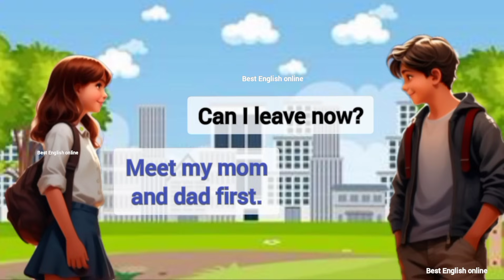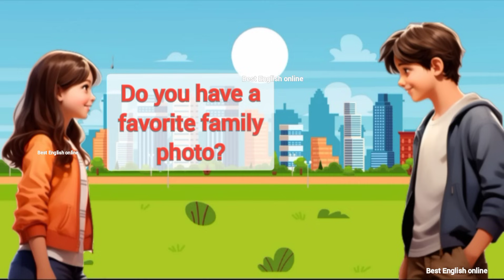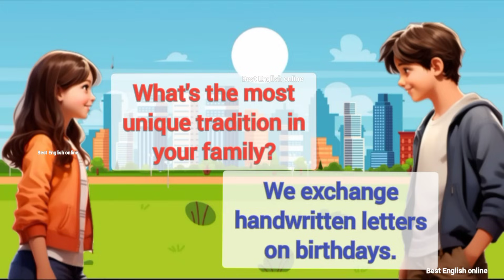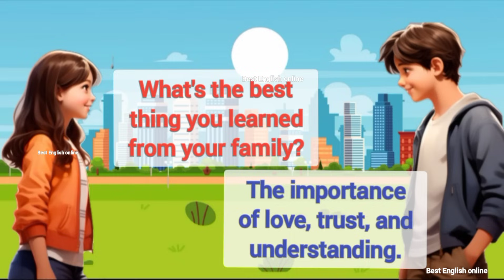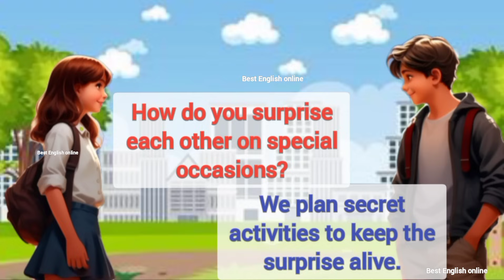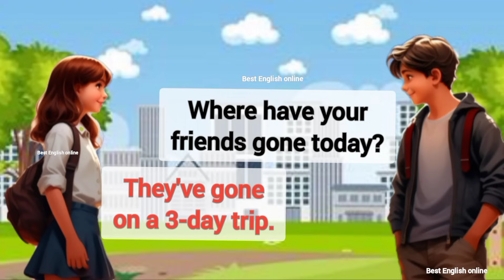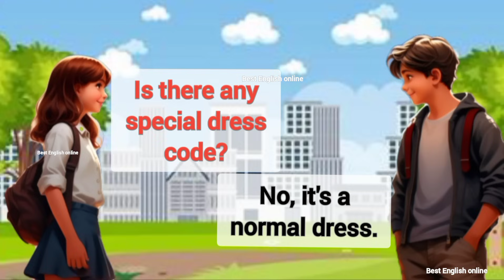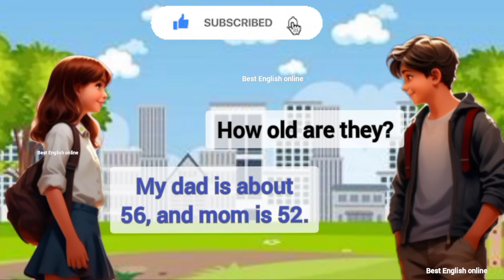English Speaking Practice | Learn English | English Conversation for Beginners | Best English Online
Prasent Sentences
Past Sentences
Future Sentences
Questions and answers
English language
Conversation skills
Speaking practice
English fluency
Language learning
ESL (English as a Second Language)
Communication skills
Daily conversation
English vocabulary
Listening comprehension